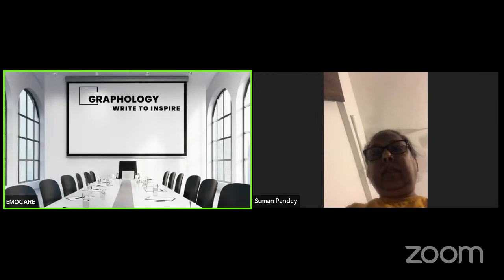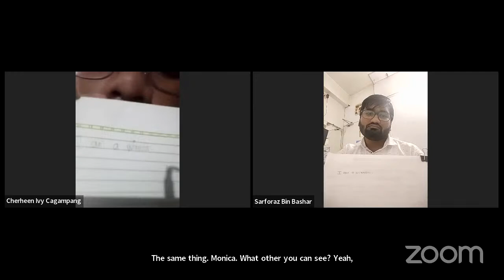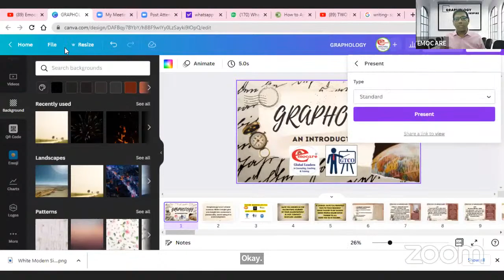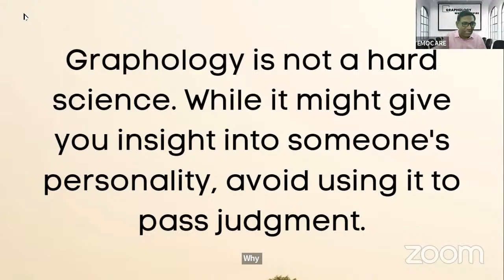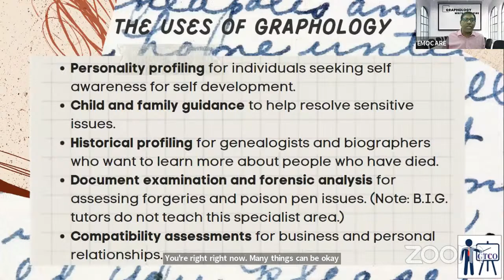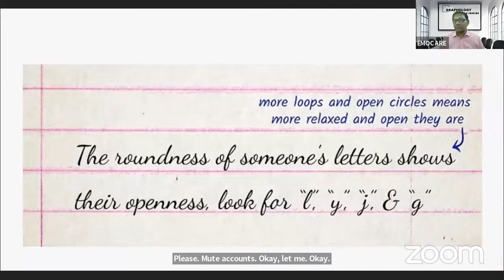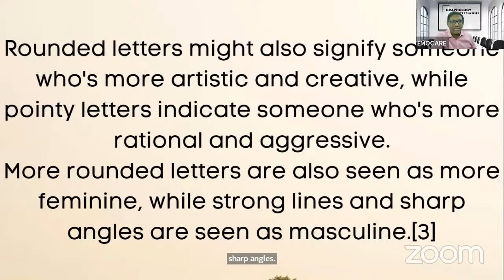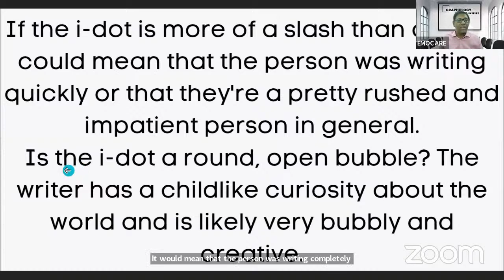TWO DAYS BASICS OF GRAPHOLOGY - FREE TRAINING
Emocare is India's First Chain of Counseling,Coaching and Training company. Emocare is into creating Emotionally Healthy Globe. To achieve this, we have created dedicated modules on (1) creating happy home & smart children (2) Emotional health training in Schools,colleges and Corporate companies. We also provide individual Life coaching and counseling. We do Training in Corporates on Communication skills,Team Management,Team Spirit,Leadership skills,Stress Management,Sales skills, B2B sales skills, B2C sales skills,Counter sales skills, Email Etiquette.Business communication,Out-bound training,Corporate Outing etc. We do Career counselling,Anxiety related counselling,Pre-marital counselling,Post marital counselling,Relationship counselling,Depression counselling and Sex counselling.Please to know about us more.